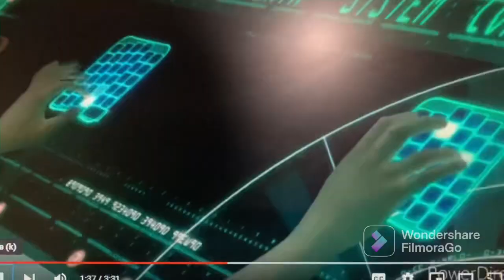Nighthog bolt part 5 unhappy ending